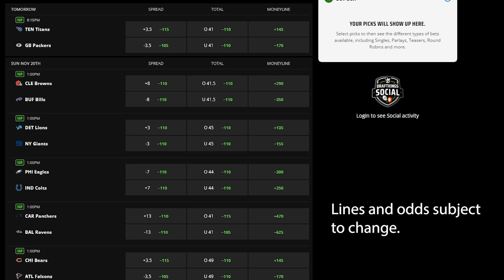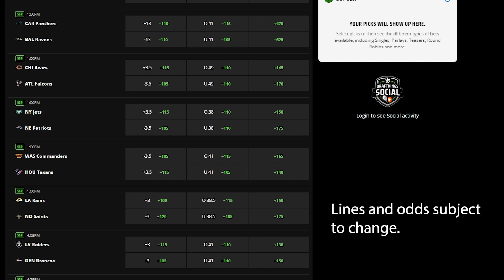Week 11 NFL Picks Against The Spread NFL 2022 Harris Football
Don’t miss out on all the action this week at DraftKings!  Download the DraftKings Sportsbook app today!

We cant believe week 11 is already here and we finally have on of our awesome hosts at .500! Let us know what your best bet is down in the comments and if you're right, maybe we'll read your name out on the show!

21+ (18+ NH/WY). Physically present in AZ/CO/CT/IL/IN/IA/KS/LA(select
parishes)/MI/NJ/NY/PA/TN/VA/WV/WY only. Void in ONT. Valid 1 per new customer. Min. $5 deposit. Min $5 pregame moneyline bet. Bet must win. $200 issued as eight (8) $25 free bets.
Produced by Dave Pyper
Dave Huet is awesome.